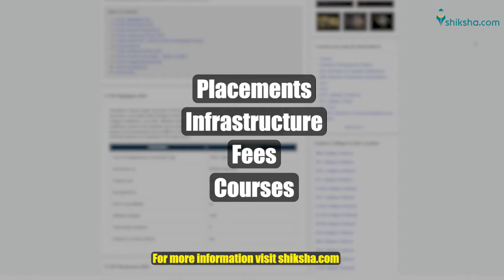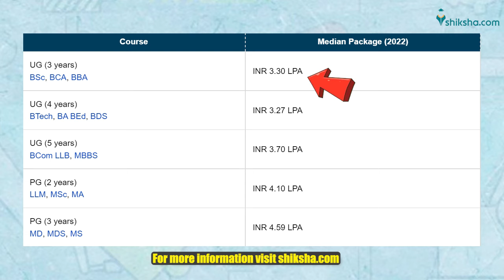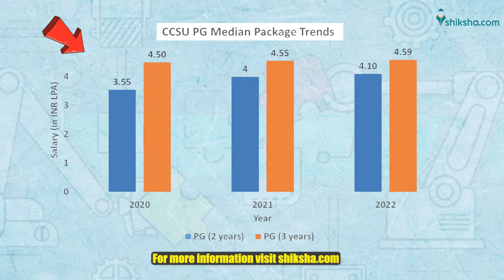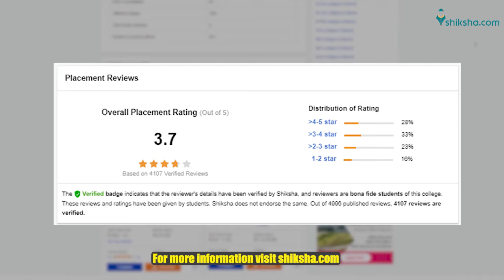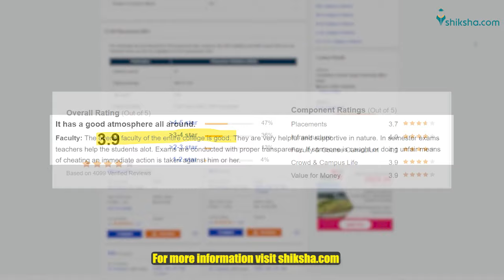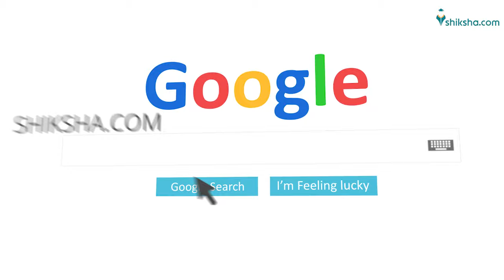Chaudhary Charan Singh University (CCSU) Review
Find out what CCSU students are saying about the courses, college infrastructure, faculty and placements. This video summarises students' opinions and reviews published

Chaudhary Charan Singh University (CCSU) Meerut is approved by UGC and AIU. The university is accredited with B Grade by NAAC. CCSU offers undergraduate, postgraduate, and doctoral programs in various fields, including arts, science, commerce, education, law, and engineering. The university has a large campus with modern infrastructure, including well-equipped laboratories, libraries, and sports facilities.

00:00: Introduction
0:35: Infrastructure
1:31: Placements
3:16: Courses
3:48: About MBA
4:09: MBA placements
4:16: MBA eligibility
4:38: Faculty
4:51: Shiksha Rating
5:03: Conclusion